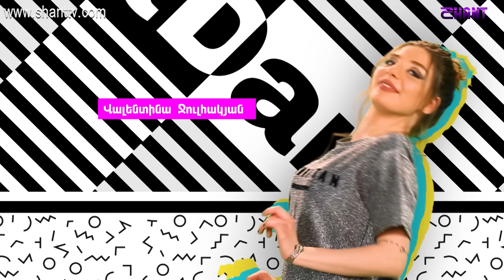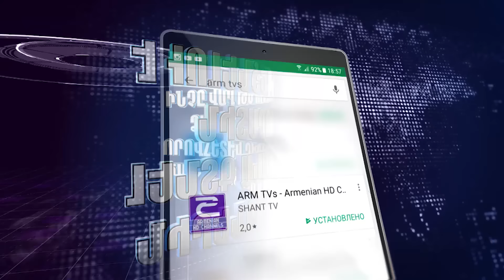Outdance 3 - Սերիա 34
The scriptwriter is Andranik Isahakyan, the producer is Hunan Soghoyan.